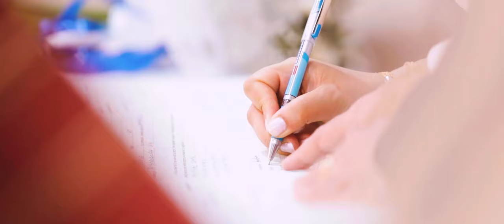Melissa + Andersen wedding story.......... a film by Meelan Photo Studio